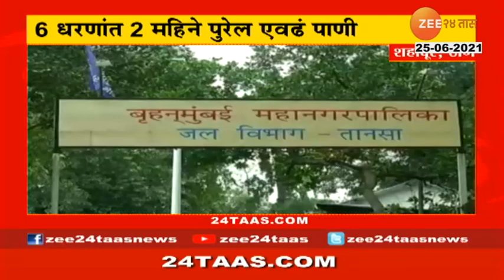POLITICS BEGINS WITH ED'S RAID | 25 JUNE 2021